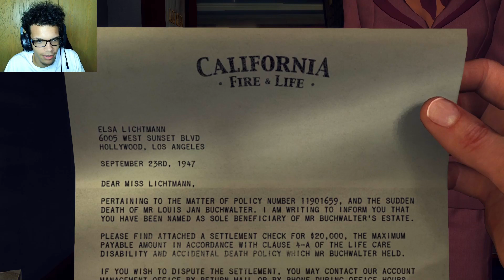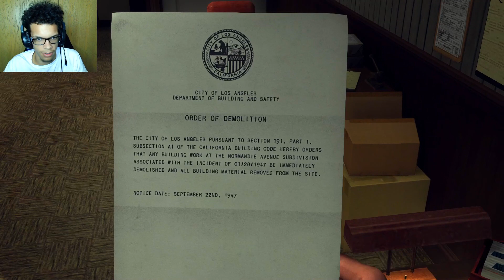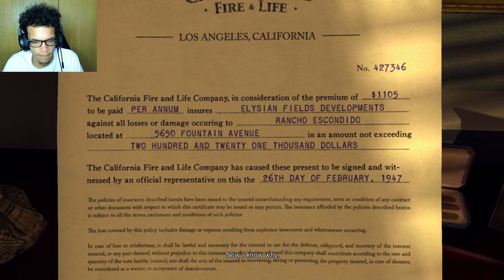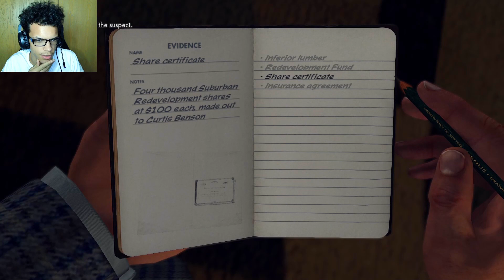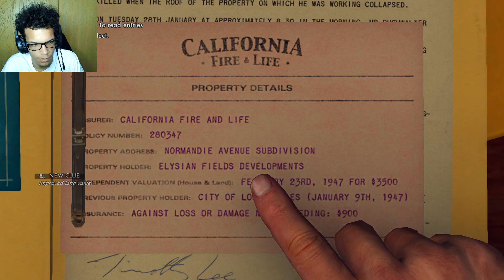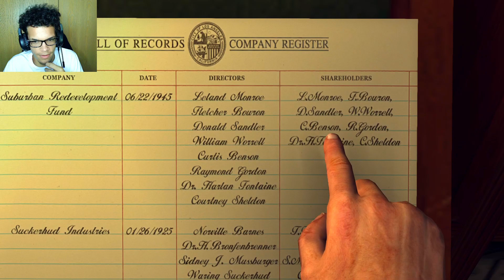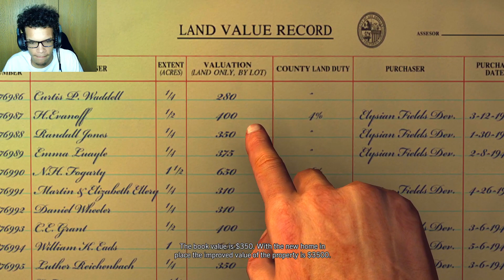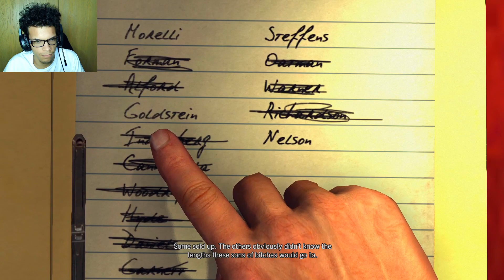L.A. Noire | Playing As Jack Kelso??? | #20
Bringing Ya'll some more L.A. Noire! This episode instead of playing as Cole Phelps, we are switching it up to Jack Kelso?! Will he be a lot better than our man Cole Phelps??